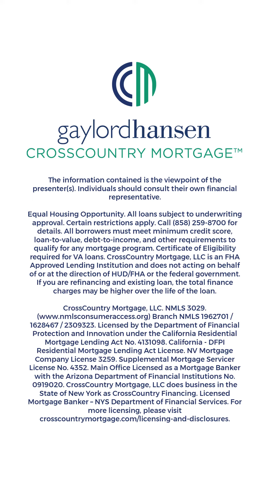4 TIPS to Finding a Good Realtor 🌟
4 TIPS to Finding a Good Realtor 🌟